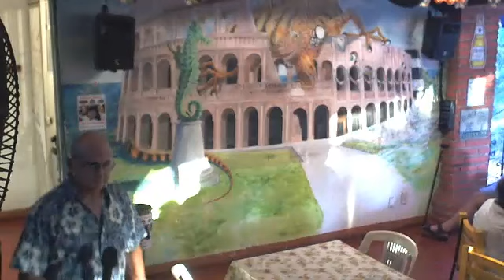Karoake Jan 22, 2014 Part 1